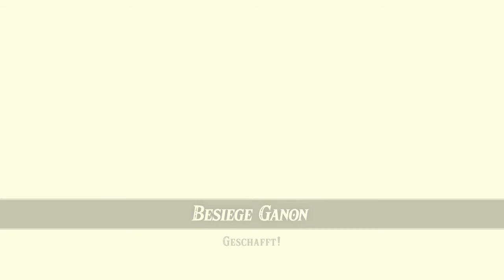The Legend of Zelda: Breath of the Wild - Dämonenbestie Ganon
Region: Ebene von Hyrule
Boss: Dämonenbestie Ganon